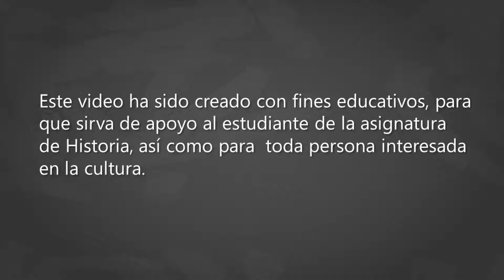⭐¿Cuáles son los orígenes de la civilización griega?📕aulamedia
✅La civilización griega empezó a desarrollarse en un territorio compuesto por regiones muy variadas, cuyas características influyeron en el estilo de vida de sus habitantes. Allí, desde tiempos antiguos florecieron civilizaciones como la cretense y la micénica.

Grecia y sus orígenes:

• La Grecia continental
• La Grecia insular
• La Grecia jónica